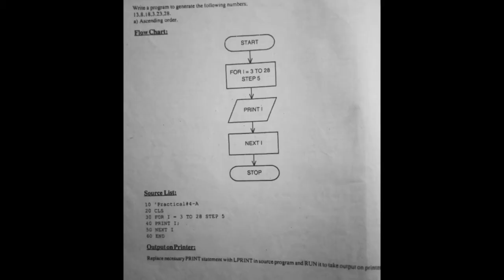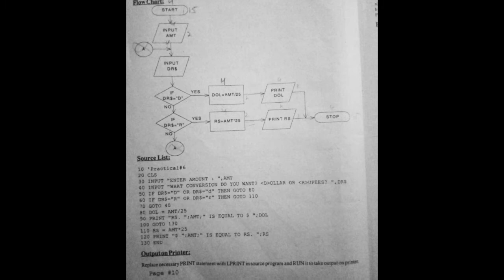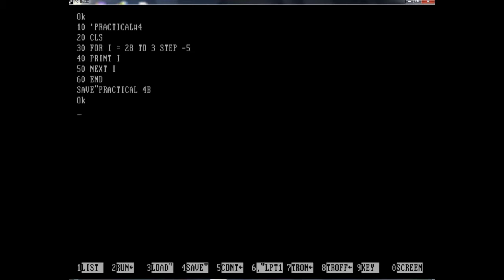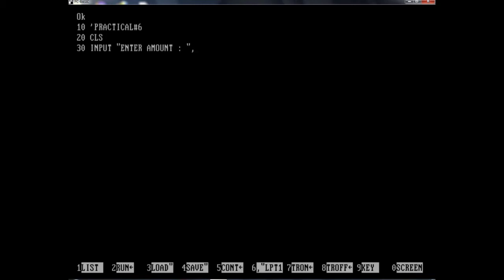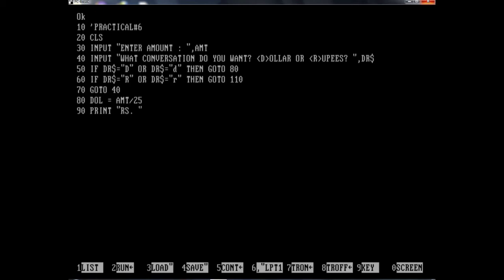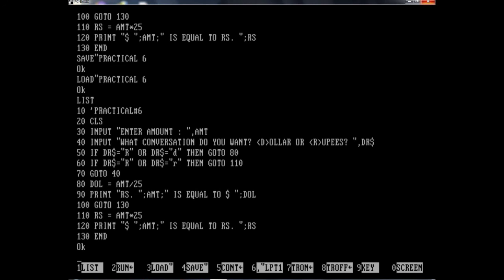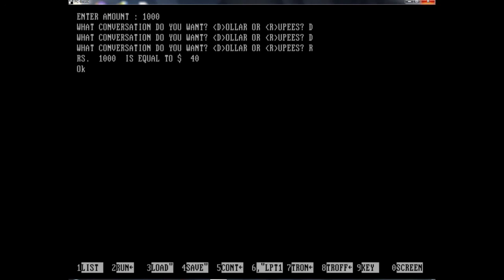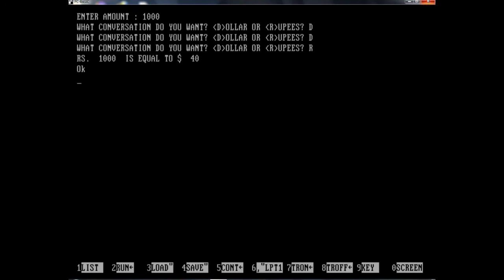GW Basic practical No 4a, 4b, and 6 computer practical 9th class ascendeing order and descending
In this video I have explained practical no 4a,4b and 6 , GW Basic programming language